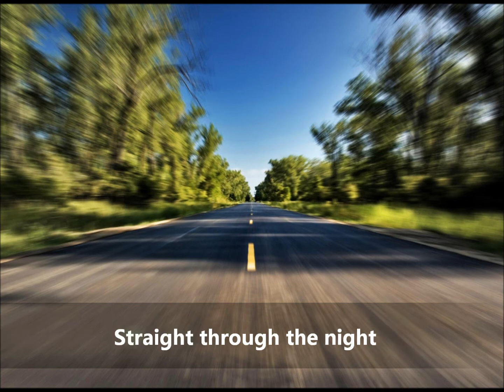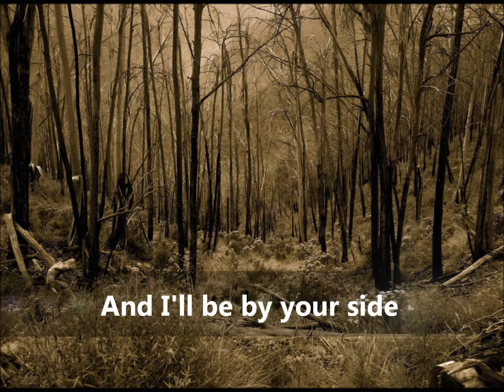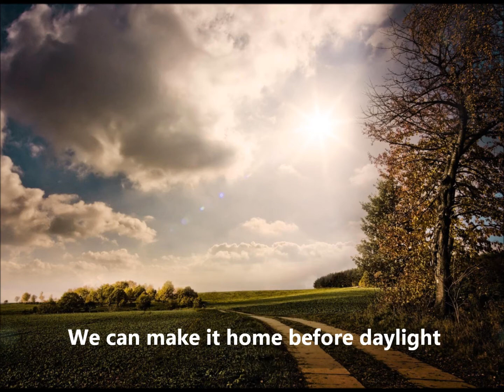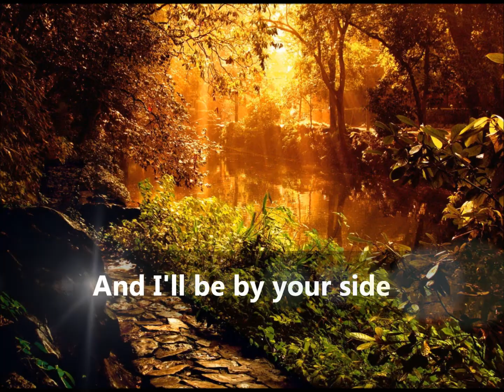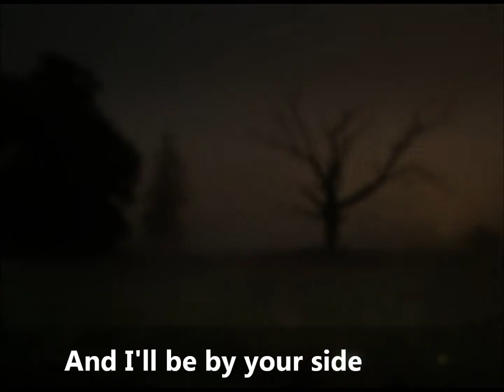Grum - Through The Night (Perseus Remix) ☣ By Kseniya D ☣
(NOT MY OWN TRACK !!! JUST UPLOADED)

Grum - Through The Night (Perseus Remix)
Grum:
:) have fun. we love grum !